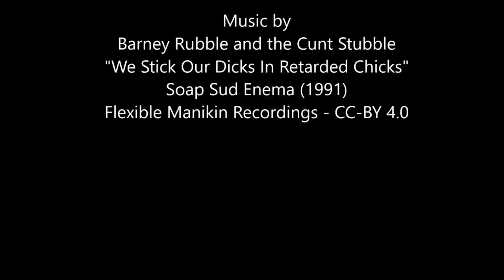EXCLUSIVE: Alexandria Ocasio-Cortez Kinky College ‘Pole Dance' Video; Horny School Days Exposed